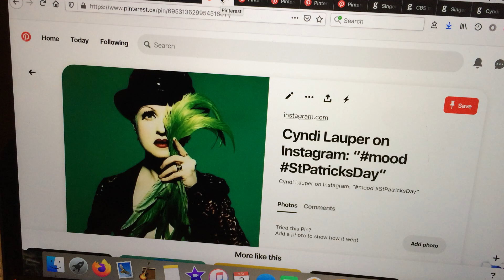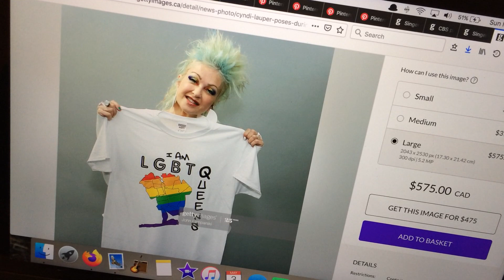Cyndi Lauper and the new world order.